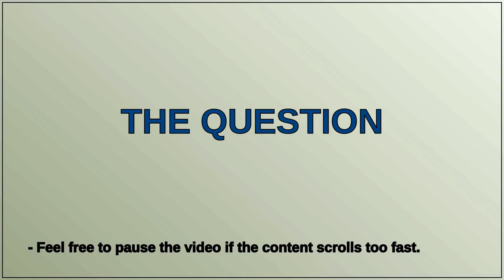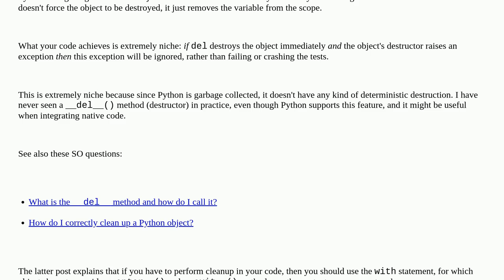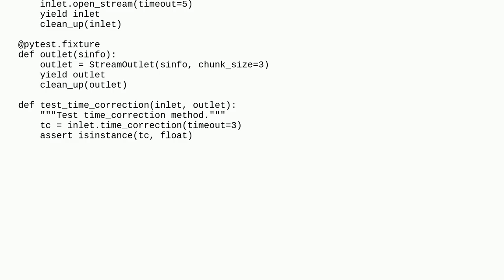Codereview: Change unit-test structure to avoid try/except/finally clause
Change unit-test structure to avoid try/except/finally clause

A special thanks goes out to the community

  python-3.x python unit-testing